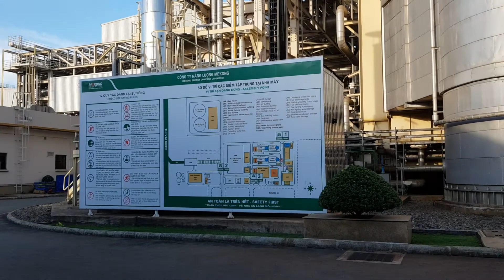Nha may dien Mekong 18-Dec-2017